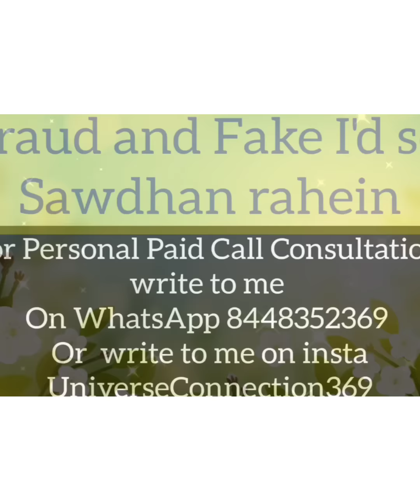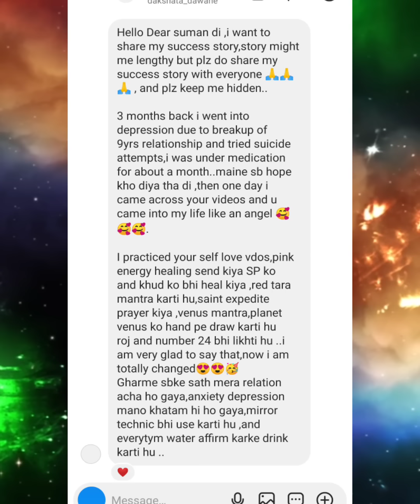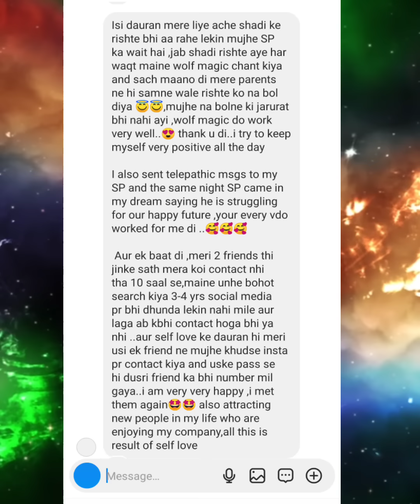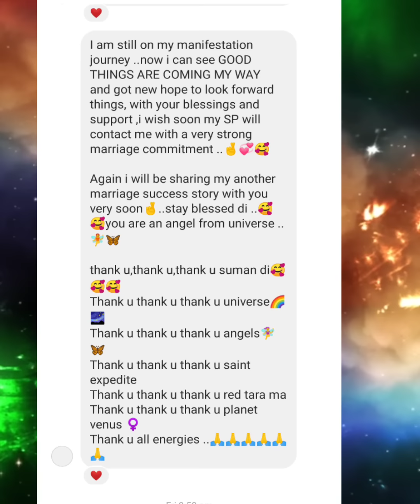BREAKUP & Suicide Attempt (9 साल का रिश्ता) इस Technique ने Life Change kar di ••अब सबके साथ रिश्ता